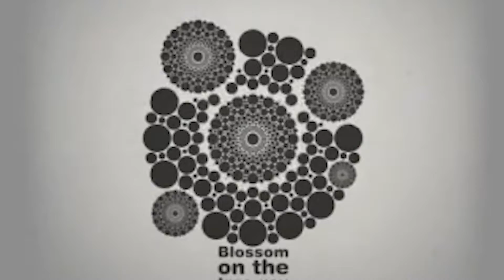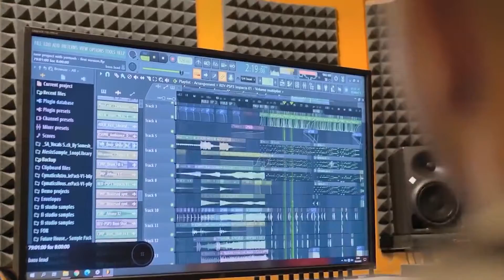FRESH | Piesne o lúčení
Adriana sa s Vami rozlúči na konci semestra tematickým playlistom, piesňami o lúčení.

FMK TV je študentská televízia fakulty masmediálnej komunikácie Univerzity sv. Cyrila a Metoda v Trnave. Prináša aktuálne informácie z univerzitného diania ale aj lifestylové relácie pre mladých.